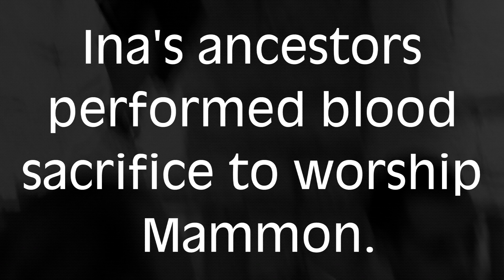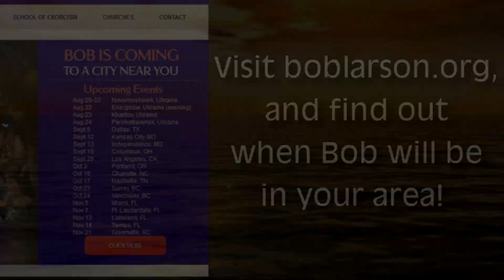Ina’s ancestors performed blood sacrifice to worship Mammon.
Ina’s grandmother involved her in witchcraft. This was part of a generational curse of blood sacrifice.